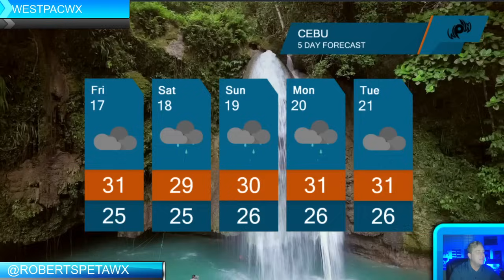Increasing rain as the LPA and a shearline collide over the southern half of the Philippines